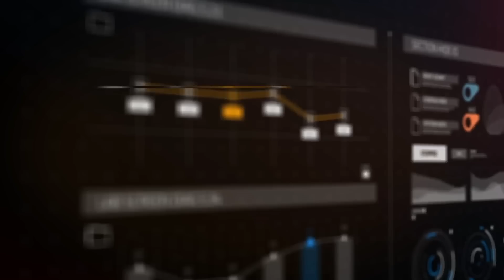This is Container 42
The smartest container the planet has ever seen..

The 42 container is an innovation, research and serendipity platform for stakeholders in shipping, ports and related technology. It is meant to answer questions about the future of technology, sustainability and logistical efficiency.

As a showcase of partnerships and capabilities, a lot of the technology that is applied in the container, already transforms the Port of Rotterdam into the digital port of the future. The 42 container travels the world with sensors and cognitive awareness to explore and inspire all around the globe.